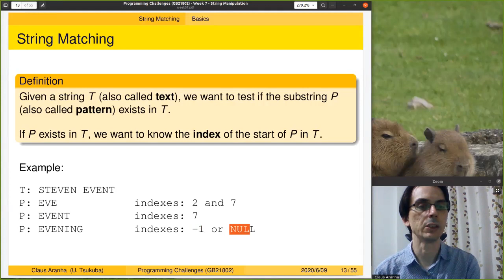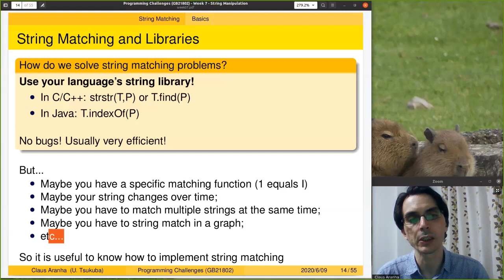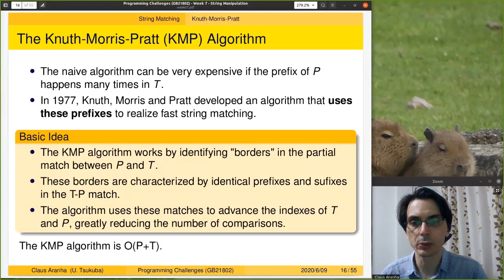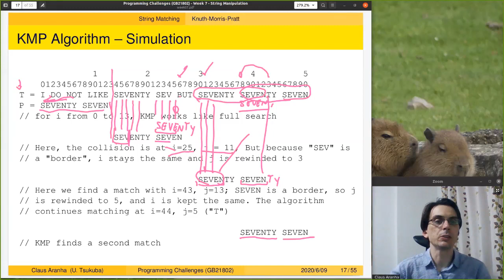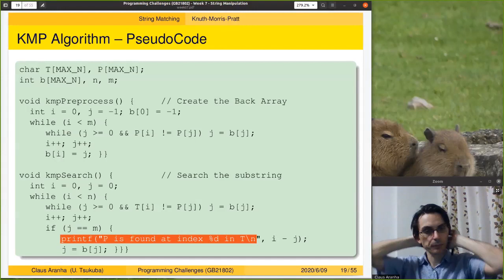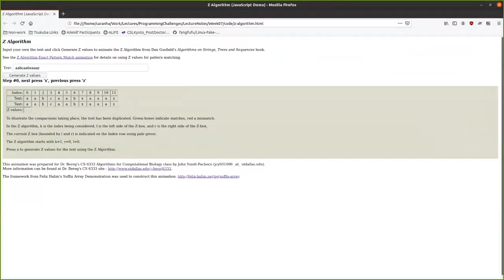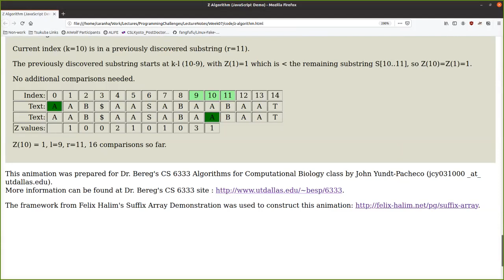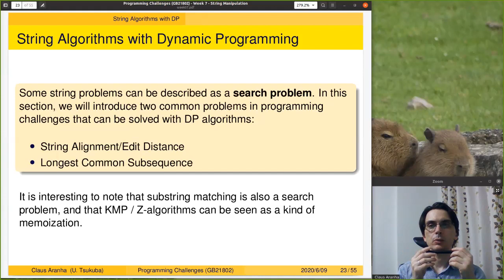Programming Challenges, Week 7, Part 2: String Manipulation